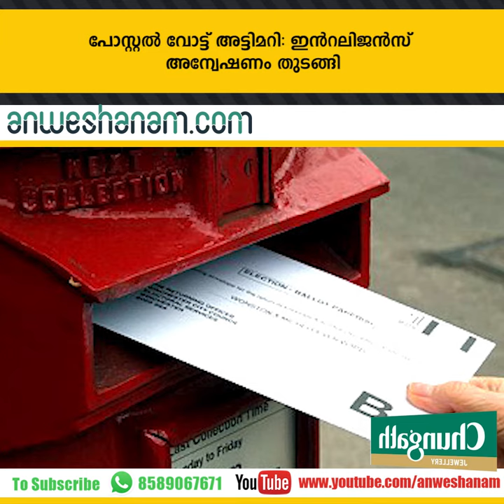ശ്രീലങ്കൻ സ്ഫോടന പരമ്പര: സഹ്രാന്‍ ഹാഷിം കേരളത്തിലെത്തിയിട്ടില്ലെന്ന് എന്‍ഐഎ | Sahran Hashi | NIA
SahranHashi Anweshanam Kerala മോദിയെയും എസ്പി-ബിഎസ്പി സഖ്യത്തെയും കടന്നാക്രമിച്ച് രാഹുല്‍ ഗാന്ധി

ത്രിപുരയില്‍ അഞ്ച് പോളിങ് ഉദ്യോഗസ്ഥര്‍ക്ക് സസ്‌പെന്‍ഷന്‍

പോസ്റ്റൽ വോട്ട് അട്ടിമറി: ഇന്‍റലിജൻസ് അന്വേഷണം തുടങ്ങി

Sahran Hashi Does Not Reach In Kerala Saya NIA